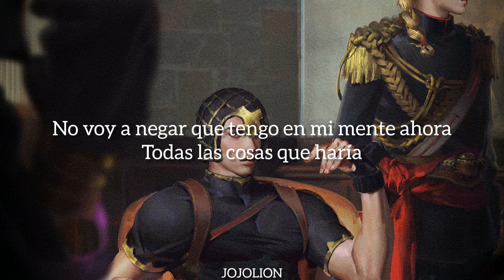Hozier - Talk | Sub, Español